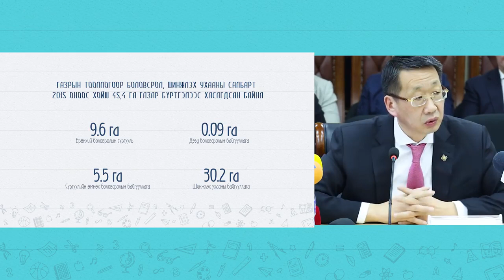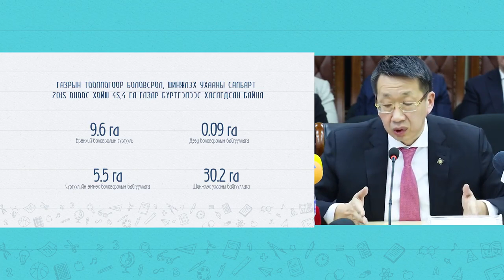БОЛОВСРОЛЫН САЛБАРЫН ЭРХЛЭГЧ, ЗАХИРЛУУД ГАЗРЫН ХАРИЛЦААТАЙ ХОЛБООТОЙ ШИЙДВЭР ГАРГАХ ЭРХИЙГ ХОРИГЛОВ